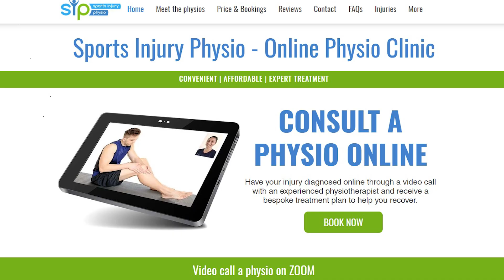Finally! A Safe Performance Supplement - Beta Alanine Dosage & Side Effects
Beta alanine for better running and sports performance. Discover how this proven supplement can safely enhance performance, what dosage works best, who benefits most, and how to avoid side effects. Everything you need to know in one video!

✅ Capsules (750 mg - easy to split up your daily dosage)

📽️ Here's our video on bicarbonate of soda, which can be combined with beta alanine for better performance

📚 Chapters in this video:
00:00:00 Introduction
00:00:53 How beta alanine works
00:02:02 What types of sport is it good for?
00:03:25 How much beta-alanine to take to avoid side effects
00:06:25 Combining it with bicarb of soda
00:07:11 How we can help

🌟 Need help with an injury? You’re welcome to consult one of the team at SIP online via video call for an assessment of your injury and a tailored treatment plan

🖥️Some of the software we use to run our online physiotherapy practice:
➡️ Website hosting and management - Wix
➡️ Appointment scheduling - Acuity
➡️ Video consultations - Zoom One (Pro)
➡️ Patient satisfaction survey - Typeform
➡️ In-house task planner - Notion
➡️ Patient notes - Cliniko (Get £30 off your subscription via this link)
➡️ Taking online payments - Square (Get a choice of rewards via this link)
👉 Some links here are to places where you can buy something relevant.

References:

Kelly, V.G. et al. (2017) “Prevalence, knowledge and attitudes relating to β-alanine use among professional footballers” Journal of Science and Medicine in Sport 20(1): 12-16.

Brisola, G.M.P. and Zagatto, A.M. (2019) “Ergogenic Effects of β-Alanine Supplementation on Different Sports Modalities: Strong Evidence or Only Incipient Findings?” Journal of Strength and Conditioning Research 33(1): 253-282.

Saunders, B. et al. (2017) “β-alanine supplementation to improve exercise capacity and performance: a systematic review and meta-analysis” British Journal of Sports Medicine 51: 658-669.

Georgiou, G.D. et al. (2024) “Effect of Beta-Alanine Supplementation on Maximal Intensity Exercise in Trained Young Male Individuals: A Systematic Review and Meta-Analysis” International Journal of Sport Nutrition and Exercise Metabolism 34(6): 397-412.

De Oliveira, E.P. et al. (2023) “Safety of beta-alanine supplementation in humans: a narrative review” Sport Sci Health 19: 757-763.

Curran-Bowen, T. et al. (2024) “Sodium bicarbonate and beta-alanine supplementation: Is combining both better than either alone? A systematic review and meta-analysis” Biology of Sport 41(3): 79-87.

Woitas, L.R. and Ribas, J.W. (2022) “Major clinical findings of β-alanine in sports performance:a systematic review” International Journal of Nutrology 15(2): 1-6.

Bellinger, P.M. et al. (2012) “Effect of Combined β-Alanine and SodiumBicarbonate Supplementation on Cycling Performance” Medicine & Science in Sports & Exercise 44(8): 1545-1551.